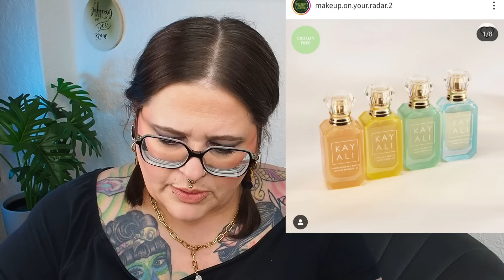BEAUTY NEWS | ANTIHAUL | WISHLIST | 3/24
| DAUERWERBESENDUNG |

Heute zeige ich euch Makeup Neuheiten. Teste ich sie, oder eher nicht….. Viel Spaß dabei!

Wenn ihr über dieses Link etwas kauft bekomme ich eine Provision! Ihr könnt auch im Warenkorb jennyshighlights10 oder highlights10 eingeben, dann spart ihr auf einige Marken 10% (ich halte euch über Aktionen auf dem Laufenden)

- Meine Evergreens -

Ich markiere das Video als DAUERWERBESENDUNG, da ich im Video Produkte zeige deren Marken ich nenne und deren Marken ihr erkennen könnt. Dadurch ist es theoretisch "Werbung" und muss als solche gekennzeichnet werden.

- Social Media -